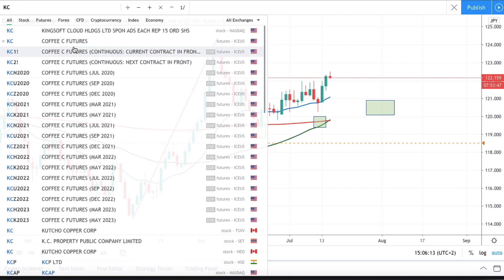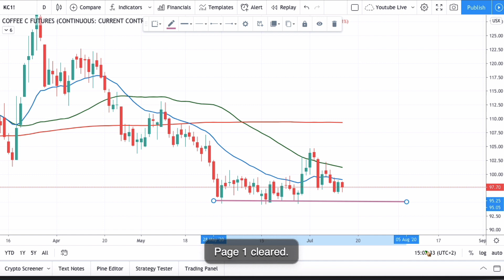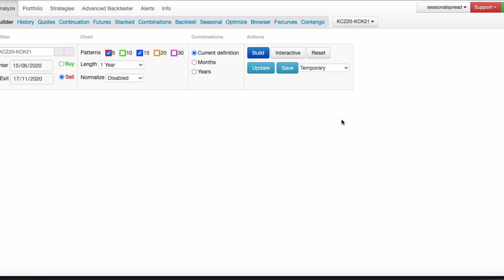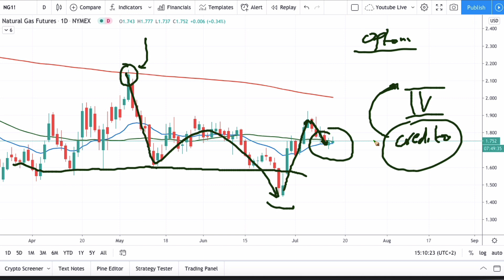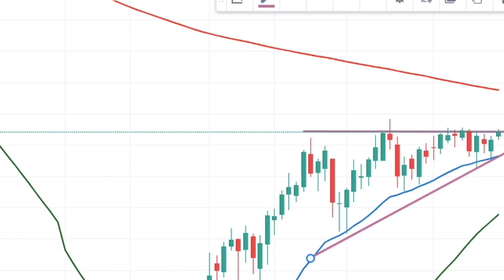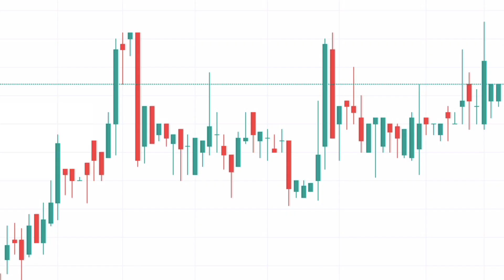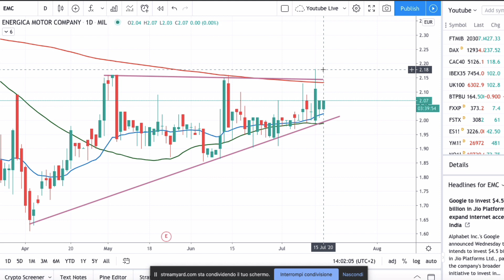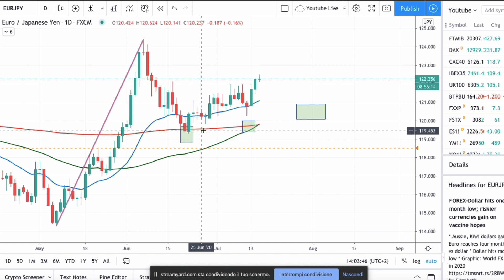Analisi Tecnica Live 🔴 GBPUSD, EURJPY, Natural Gas, Caffè, Energica Motor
7 CORSI IN 1: PARTECIPA AL MIO CORSO COMPLETO ONLINE SUL TRADING ONLINE The 10Min Trading